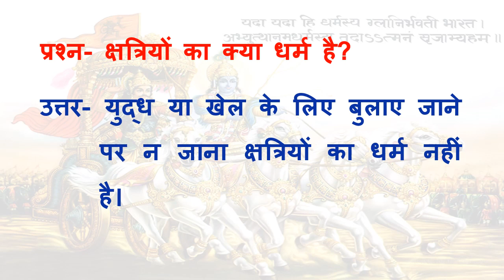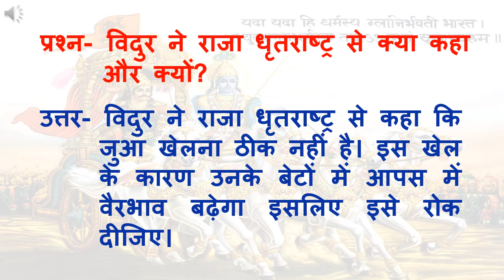Mahabharta Question Answer part#13